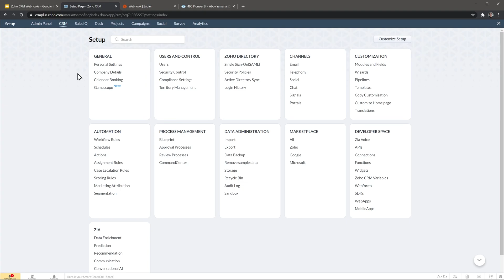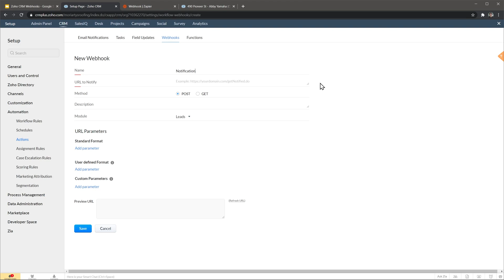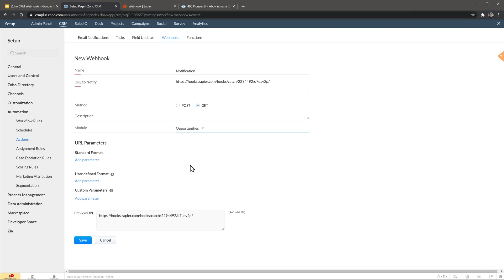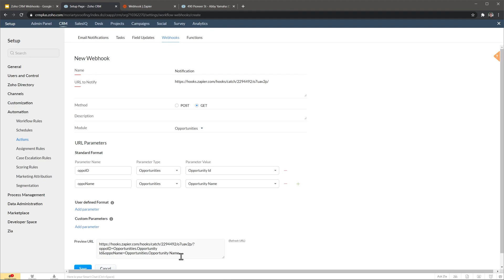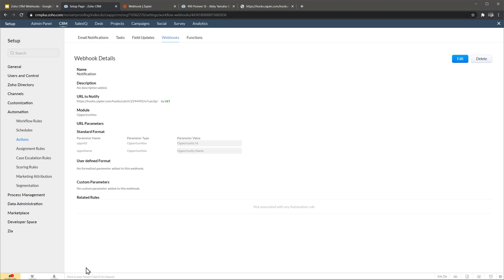How to create a webhook in Zoho CRM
- Create a FREE Zoho One account (Zoho CRM included) using this

In this video I'm going to show you how to create a webhook in Zoho CRM. We will use a workflow to invoke the webhook, which will trigger a zap in Zapier.

If you would like a professional video tutorial like the other ones on this channel to use on your website, intranet, customer support portal, etc, please

0:00 Intro
0:10 What we are going to do
0:45 Creating the webhook
2:48 Testing the webhook
4:04 Adding the webhook to a workflow
5:02 Outro